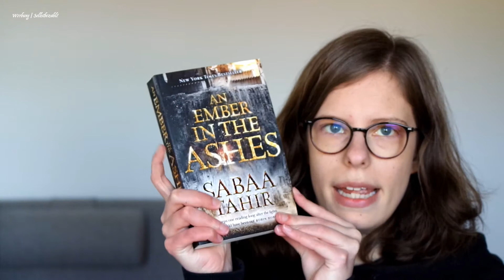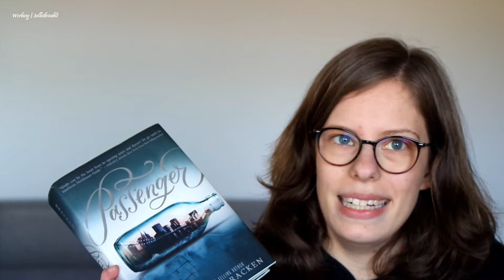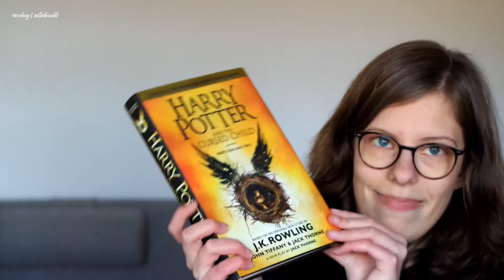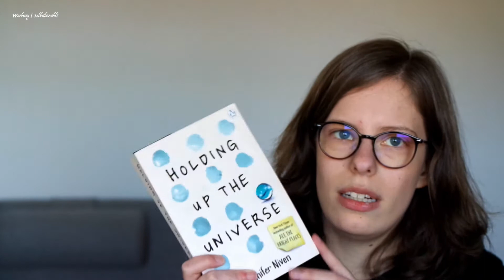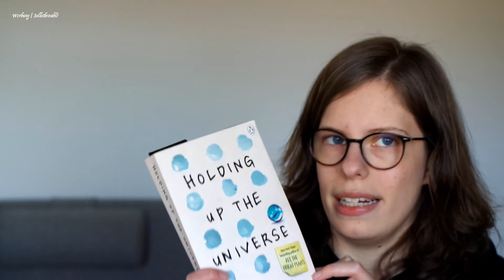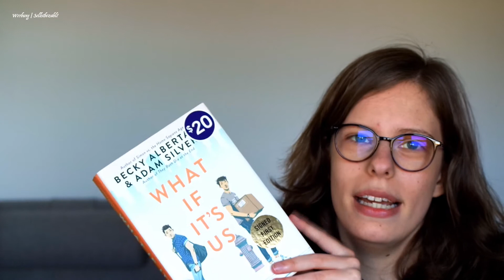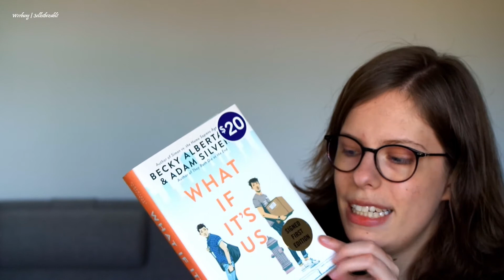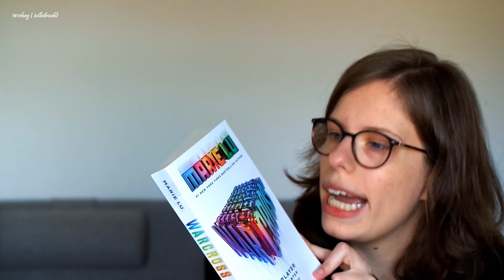My whole TBR + April TBR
Hi, today I will show you my whole TBR. So, all the books I still want/have to read:D

Do you want to stay in touch?

Credit for Outro:
- stefanie xo